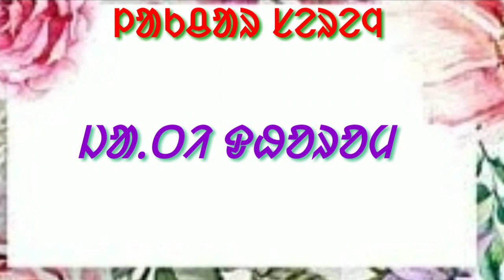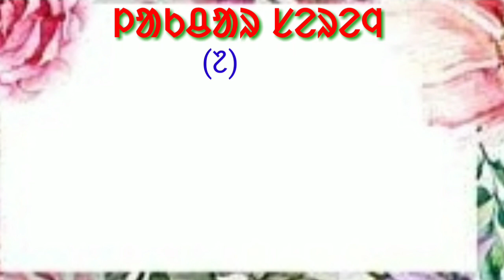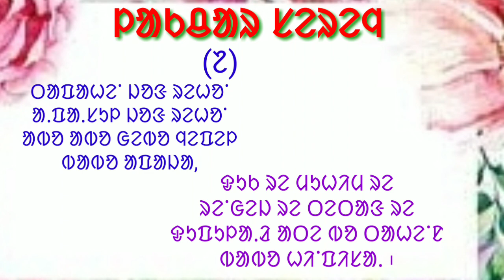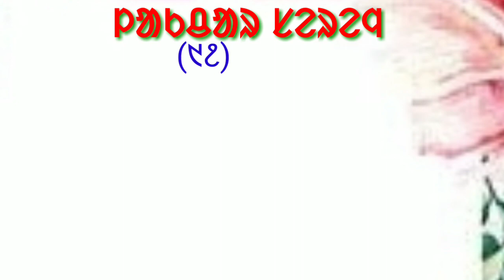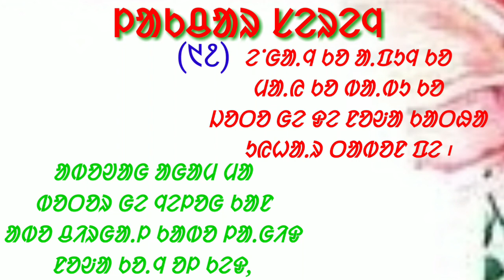Lakchar Song | ᱞᱟᱠᱪᱟᱨ ᱥᱮᱨᱮᱧ | Jati Dharam | Pt. Raghunath Murmu | Maina Tudu